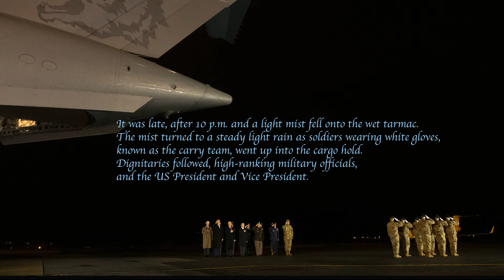The Fallen by Dr. Leo Araneta Reyes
Once upon a time long ago
they started out young and thin.
Life was new, everything fun
always felt they could win.
The years rolled by
the pains and joys
they needed a lot
but no more toys.
Friends were important
their families too
sometimes they wished
some body parts were new.
Their memories sustain them
some friends remain
the body feels old
but the mind feels the same.
But today the refrain is to immortalize
those lost in the battles of our past